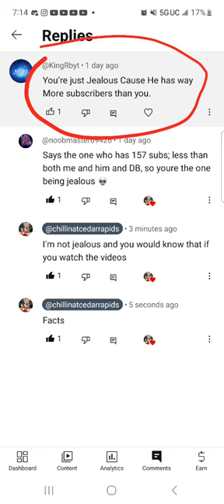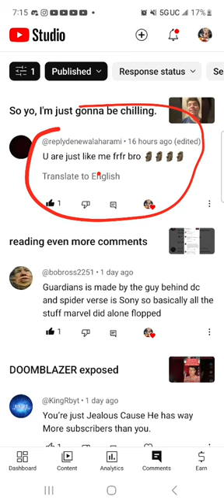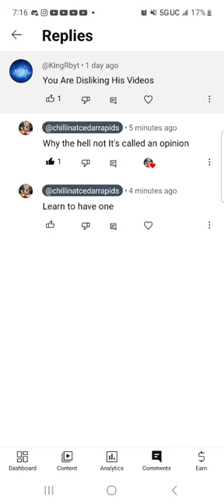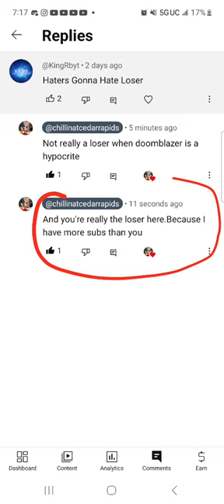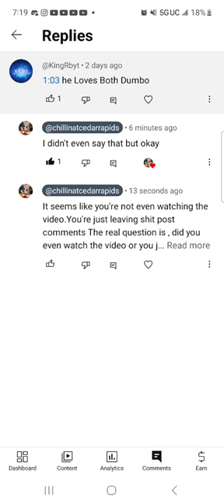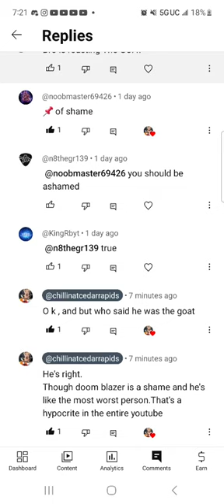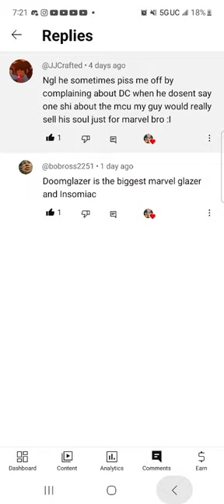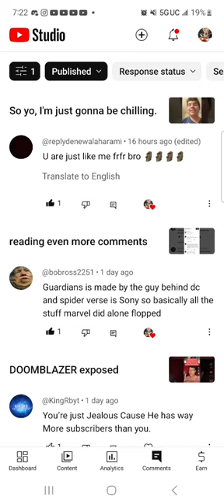One dumb blazer fan boy standing.